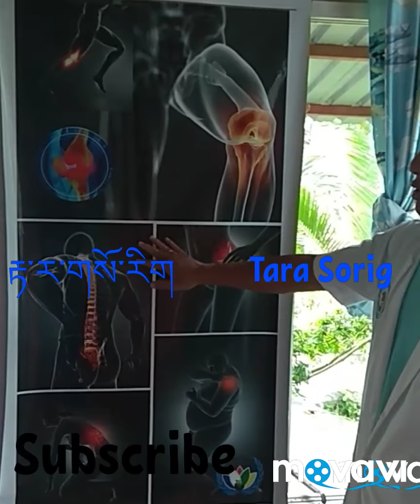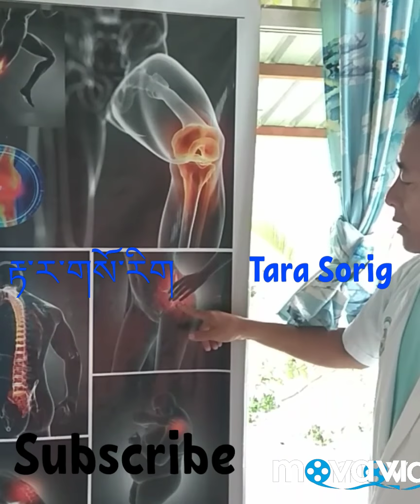☞Different cause of knee pain ☜